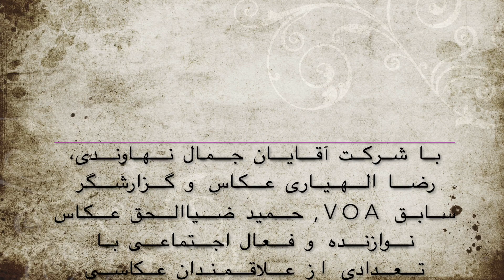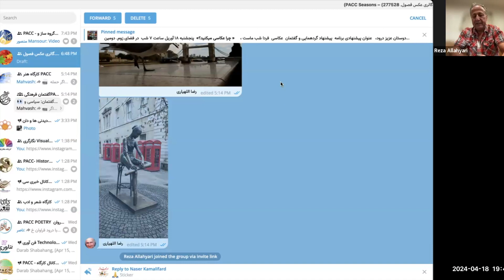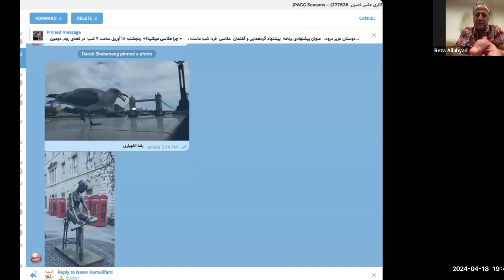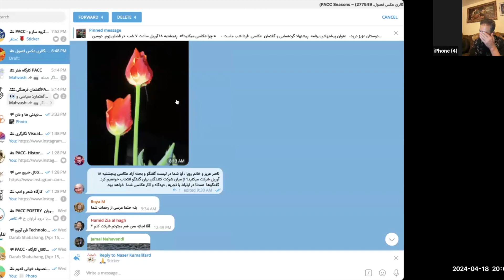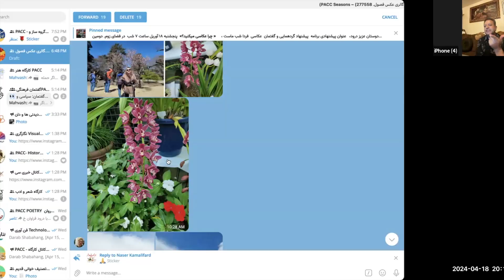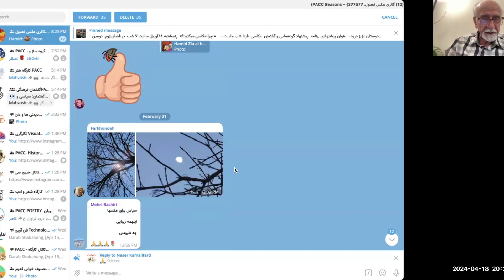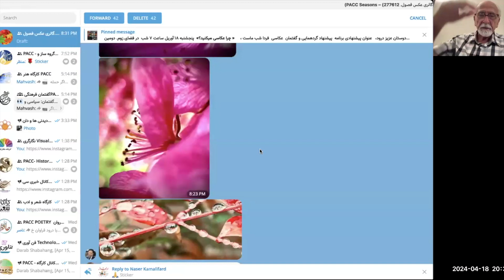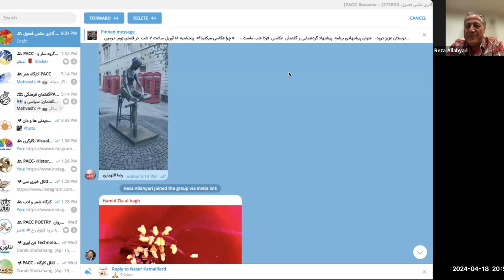گالری عکس فصول کارگاه هنر ( بحث آزاد ) April 18th 2024 PACC -2